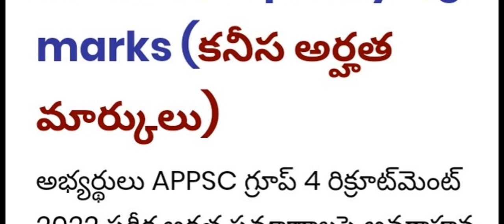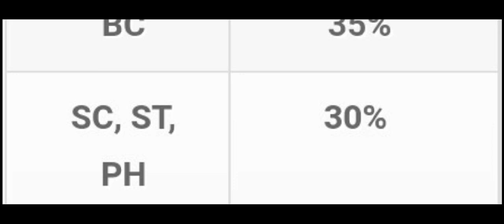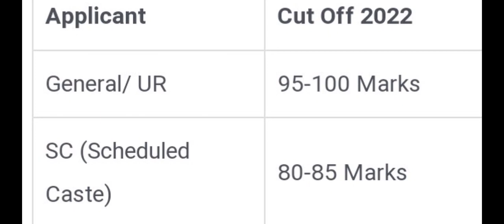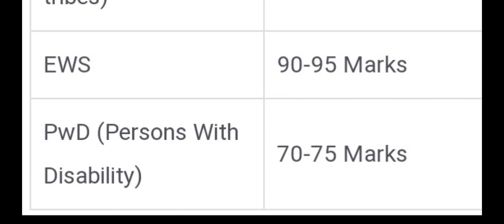APPSC GROUP - IV SCREENING TEST RESULT 2022 | EXPECTED CUTOFF MARKS 2022 |స్క్రీనింగ్ టెస్ట్ ఫలితాలు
APPSC GROUP - IV SCREENING TEST RESULT 2022